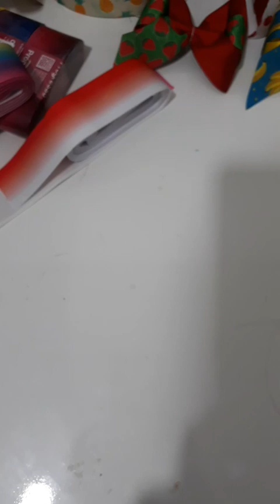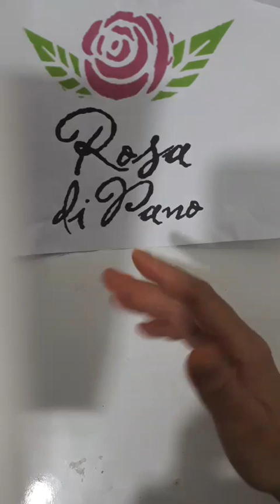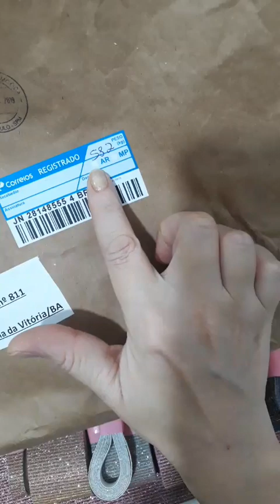Lonitas em tiras - Ateliê Rosa Di Pano